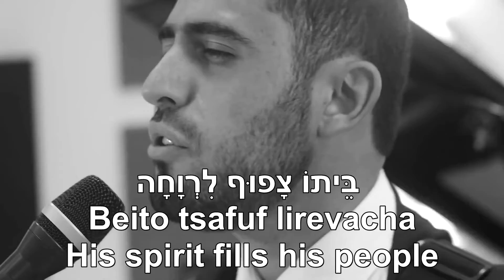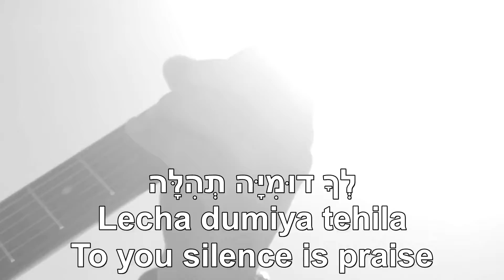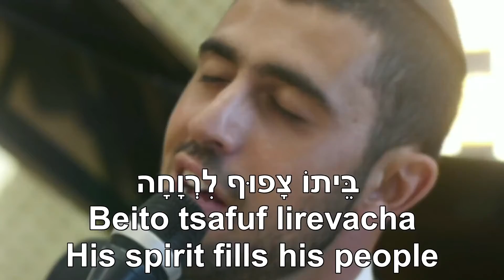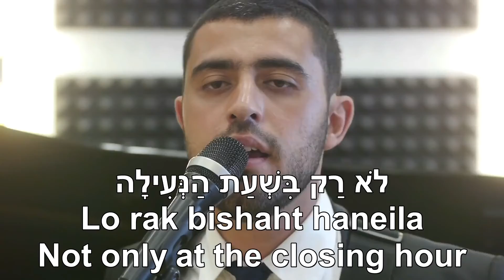Tocho Ratsuf Ahava He is Fraught With Love Ishay Ribo Hebrew+English ישי ריבו תוכו רצוף אהבה